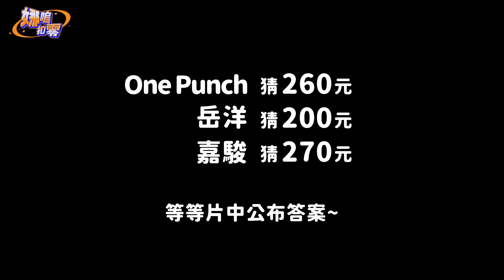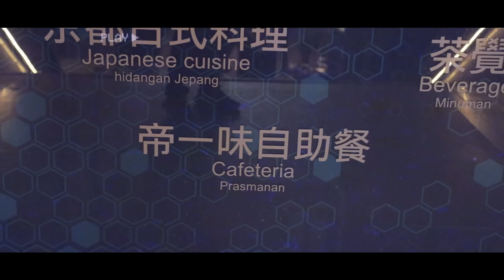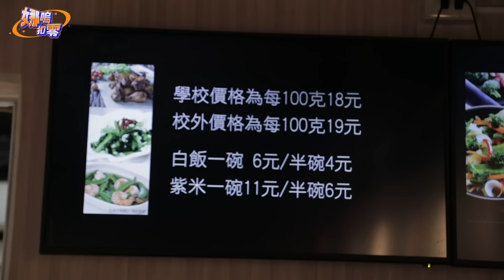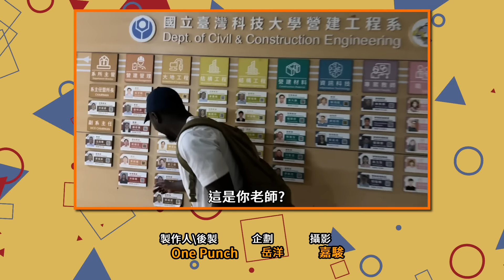台北最便宜自助餐在這裡🍱連外國人都嚇歪😱心算vs秤重價錢竟然差2倍？💸【娜嗚扣零】#08 Foreigners eat Taiwan cafeteria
大家吃自助餐通常都是落在多少錢?
歡迎下面留言分享一下~~~

👉🏿你也想穿獨家潮流臺尋T恤嗎? 直接買3件享免運👇🏿

⛔️預計11/15開始出貨，若有提前到貨會依訂單順序寄出。實際出貨日仍以現況為主，恕無法100％保證出貨日。

⛔️達不同購買數量即贈送不同隨機小物。

⛔️無拆單出貨，若有其他現貨商品需先收到，請與預購商品分開下訂。

⛔️為保障雙方權益，包裹拆封時請務必全程不中斷錄影。
如有缺件、污損或品項錯誤，請發送訊息至賣場與我們聯繫，並附上影片檔，工作人員將儘速於工作日回覆您，謝謝。

露西貼圖連結在此 大家手速購起乃！